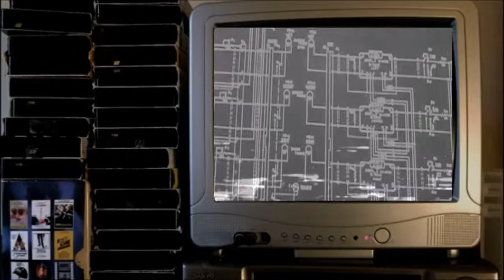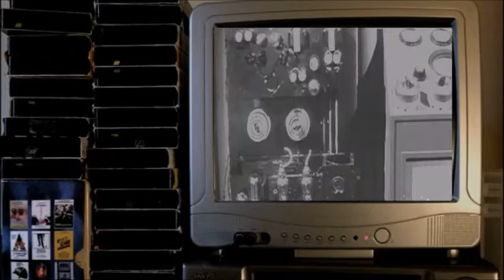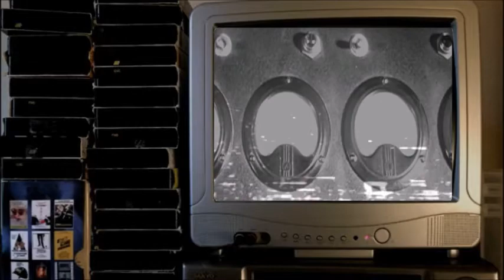RETURN OF THE FLY (1959) Movie Review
Help me! Help me! The fly is back!